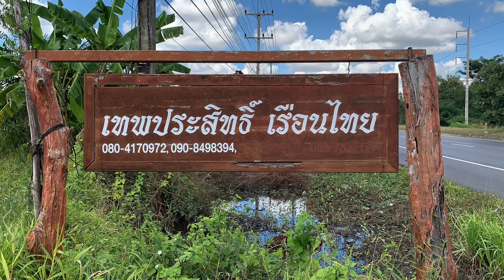บ้านไม้ทรงจั่วฝาเฟี้ยมส่งฟรีทั่วประเทศไทย ขนาด 5x7 ม. ราคา 350,000 บาท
ชมบ้านไม้ทรงจั่วฝาเฟี้ยมส่งฟรีทั่วประเทศไทยขนาด 5x7 เมตร
ร้านเทพประสิทธิ์เรือนไทย
💥บ้านทรงเตี้ย สามารถสั่งทำยกสูง 2 เมตร เสาไม้หรือเสาปูนได้ในราคาเดียวกันคือ เพิ่มอีก 30,000 บาท
💥1 ห้องนอน ขนาด 3x3 เมตร
💥1 ห้องน้ำ ขนาด 3x1 เมตร
💥มีระเบียงพร้อมม้านั่ง ด้านหน้า ขนาด 3x1 เมตร
💥ระเบียงด้านข้างขนาด 2x7 เมตร
💥มีห้องเอนกประสงค์ 3x2 เมตร
💥ฝาเฟี้ยมใช้ไม้ เต็งและไม้แดง
💥ไม้ที่นำมาใช้ทำบ้านมี ไม้สัก ไม้เต็ง ไม้แดง (ไม้เก่า ไม้เนื้อแข็ง) ไม้เชอร่าผสมนิดหน่อย
🍃ทางร้านเดินสายไฟพร้อมติดตั้งหลอดไฟให้พร้อมใช้งาน
🍃ห้องน้ำทางร้านต่อเติมให้ เพิ่มสุขภัณฑ์ ปูพื้นกระเบื้อง บุผนังกันน้ำ ทำบ่อเขอะให้
🔥สรุปคือติดตั้งให้หมดพร้อมอยู่ได้ทันที ยกเว้นไม่ได้ติดแอร์ให้
☎️โทร 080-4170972 และ 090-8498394 เทพประสิทธิ์เรือนไทย
ที่อยู่ อ.เชียงยืน จ.มหาสารคาม
ถนนหลัก เส้น กาฬสินธุ์-เชียงยืน-ขอนแก่น